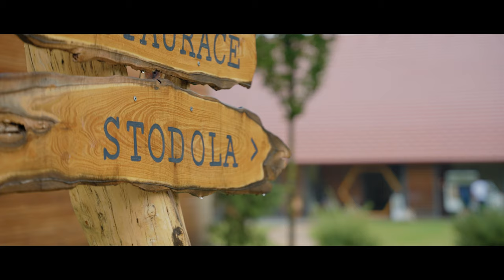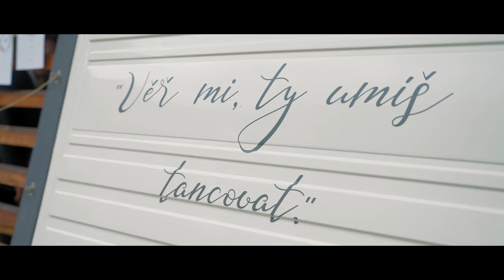Diana a Honza 2022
🎥 My Filmmaker toolkit and equipment:
Main video camera
Main photo camera
Main video lens
Main photo lens
Zoom lens
Wide angle lens
Must have filter
Travel microphones
Travel backpack
SD cards
Portable Gimbal
Camera Strap
Skins for your cams
Super fast charger
Cable for speed transfer and fast charging

Recommendations:
💵 Bank for travels and minimal fees

All recommendations are based on my personal preference and daily use.